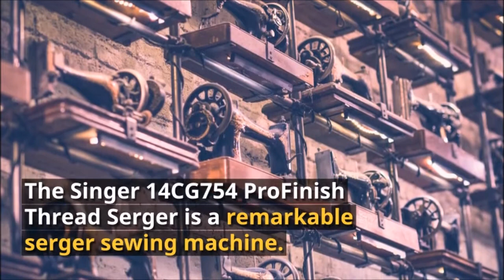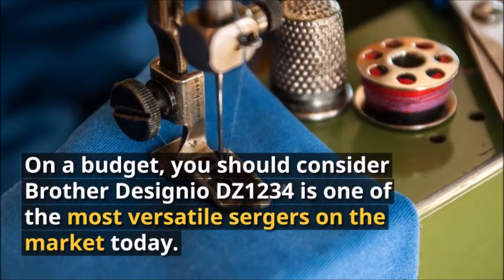4 Best Serger Sewing Machine with Overlock Option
Things to Consider When Buying a Sewing Machine With Overlock Functionality!

 It is very important to note that an overlocker by itself is not a substitute for a regular sewing machine.

Some models are standalone machines, with the purpose of surging only; while other models can handle all the basic sewing functions.

Did you know that most regular sewing machines have a special overlock stitch that mimics a serger's stitch? It's true!